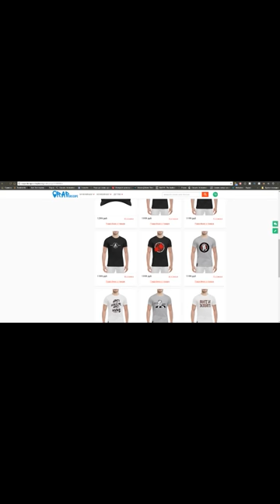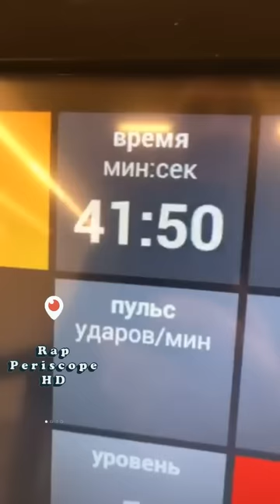Баста о Гуф, мини туре по Казахстану, почти достиг цели (11.3.2018)